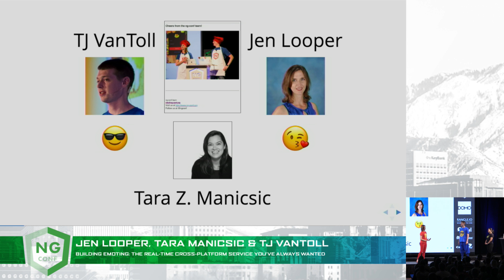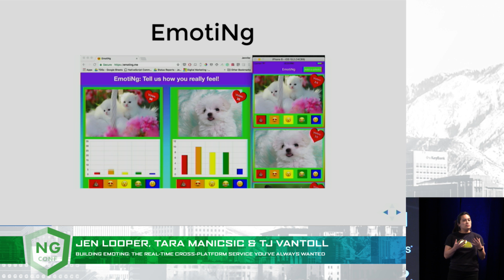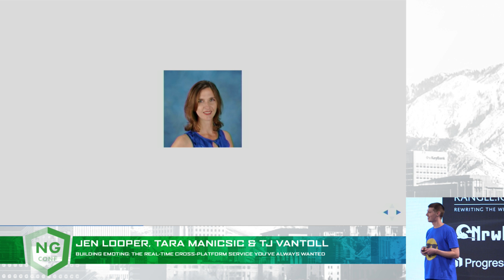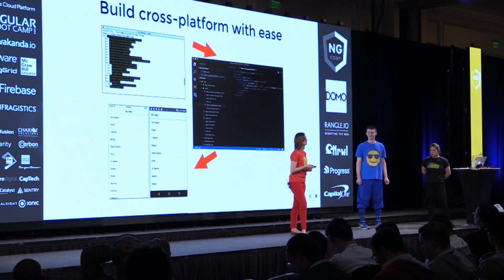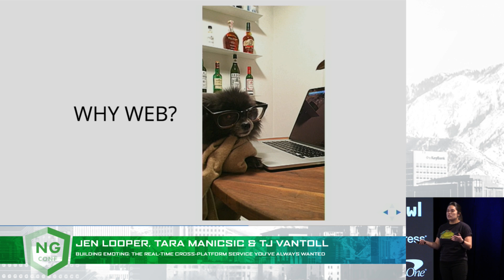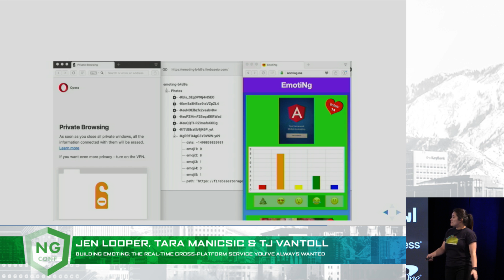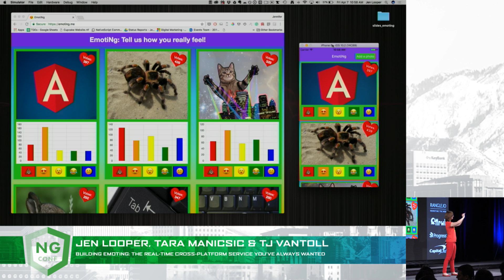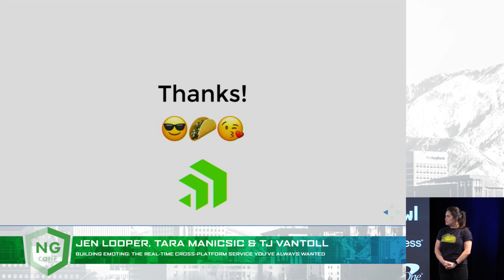Building EmotiNg - JEN LOOPER, TARA MANICSIC, and TJ VANTOLL